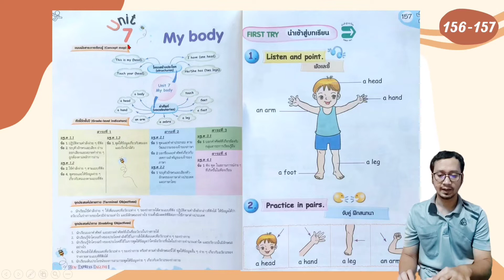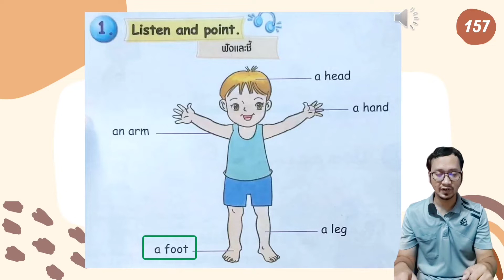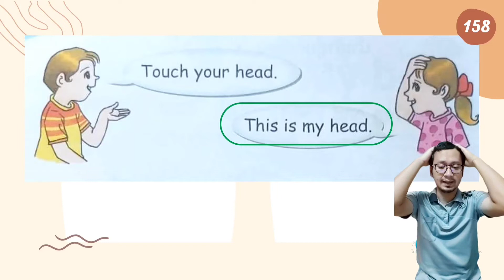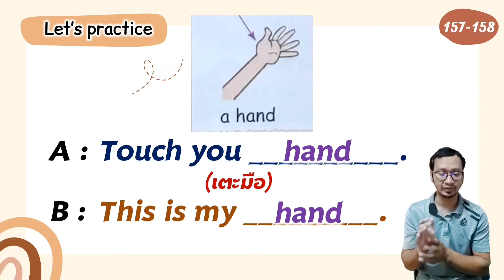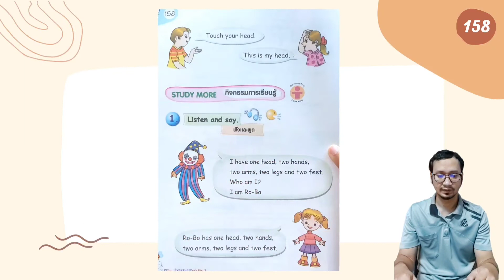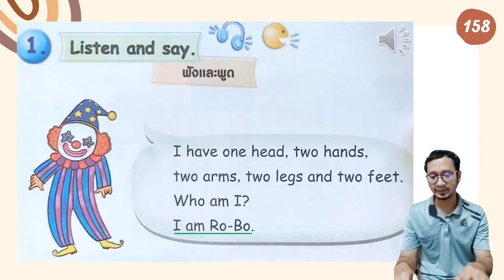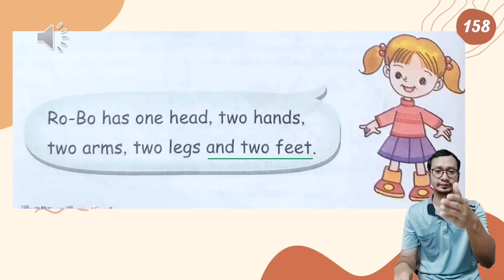วิชาภาษาอังกฤษ ชั้น ป.1 New Express English, Unit 7 : Lesson 1, page 156-158